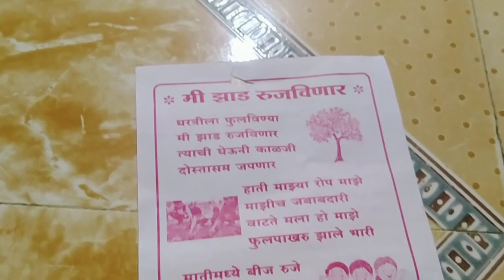#🌴🌳🌲 paudhe lagao gaon ko Sundar banao🥰🌿🌺🌻